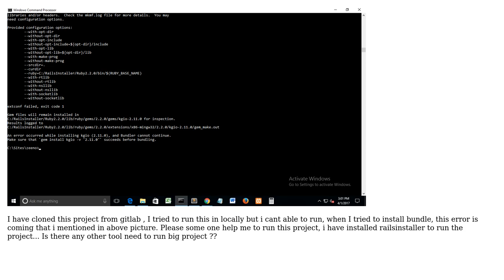Ruby On Rails error during run the project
With thanks & praise to God, and with thanks to the many people who have made this project possible! You are responsible for your own actions.